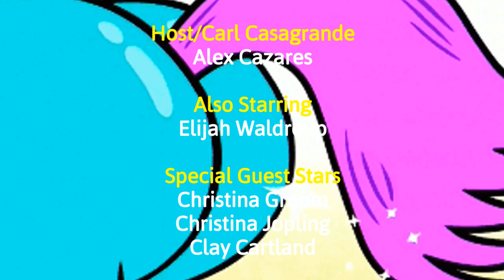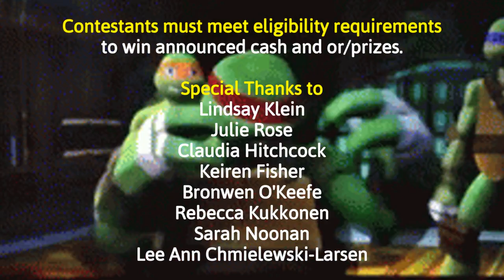What Would You Do?: The Teo-lympics! Credits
On today's "What Would You Do?", Carl and Elijah welcome Teo, Flo and Peter and set up some special challenges for 4 teams of families competing for $25,000.